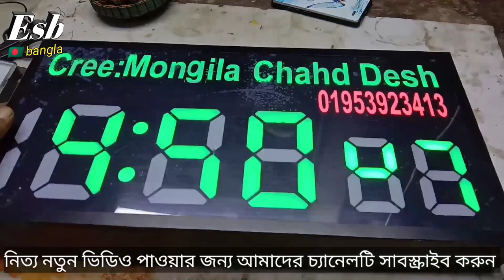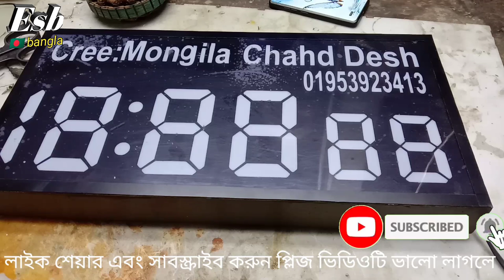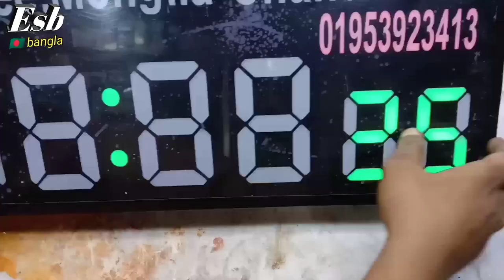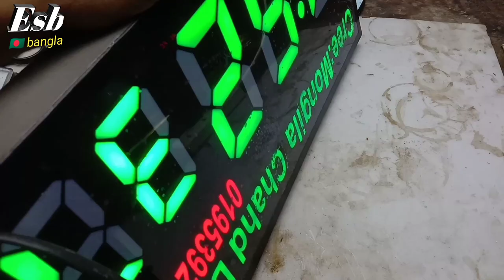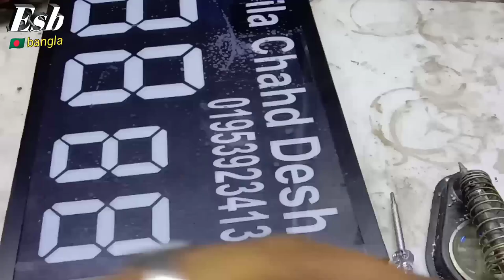হাতে বানানো ওয়াল গড়ি সার্ভিসিং করুন চাইনিজ কেসিও ঘড়ি অন্য কোন ঘড়ি মেরামত করুন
হাতে বানানো ওয়াল গাড়ি সার্ভিসিং করুন  চাইনিজ কেসিও ঘড়ি অন্য কোন ঘড়ি মেরামত করুন